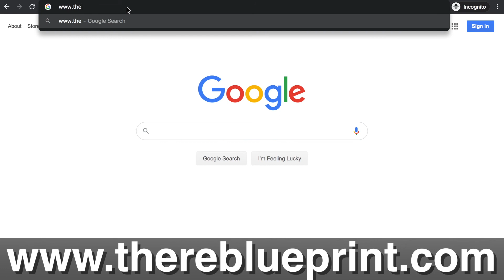My best deal EVER – $100K+ flipping houses Real Estate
Making $100K+ on one house!!

This is one of the best deals I have ever done to date. It was a piece of land that I purchased and built a new construction house on. The issue was, nobody in my area was doing new construction

I took an educated guess (risk) on a real estate market that cashed in somewhere to the tune of $1M in profits over the next few years.

To get ahead and do anything big you have to be willing to take risks at times even to a point you may not be comfortable. This is one of those risks that could have lost me some money or could have set me up big time which it did!

If you are looking to get into real estate check this free training out! 🤑

Run comps and get accurate ARVs (We use this every single day in our office)🏠 🏠

If you want some Elevate Your Life gear click the link below 💎

📚Great book as well from the rapper Russ - It’s All In Your Head
📚Game changer - How To Win Friends And Influence People
📚Love this book - The Subtle Art of Not Giving A F*ck
📚In todays day and age you need to be digital - How to Win Friends And Influence People, The Digital Age
📚A book that I wrote 💎 - From Valet To Millionaire